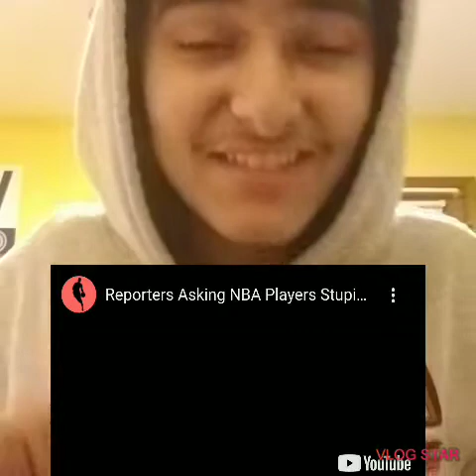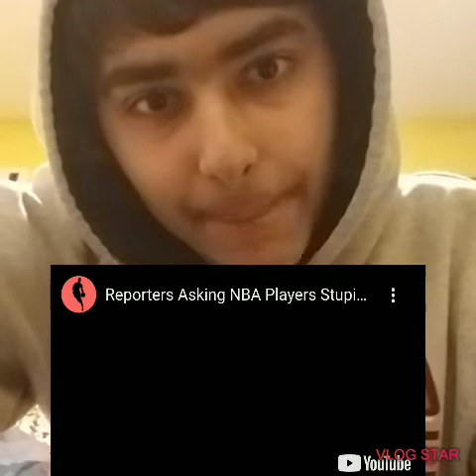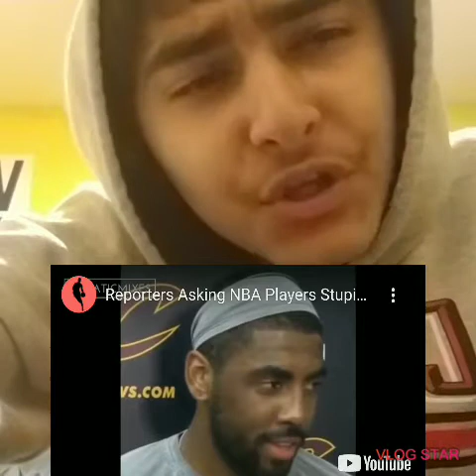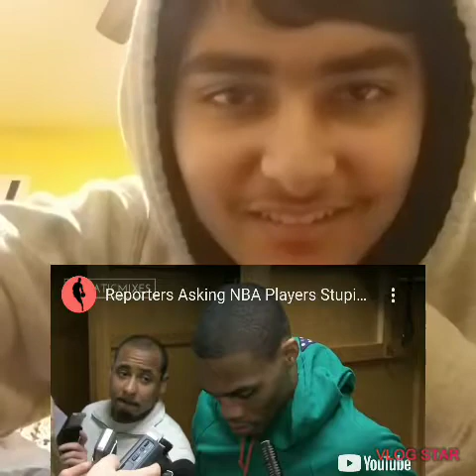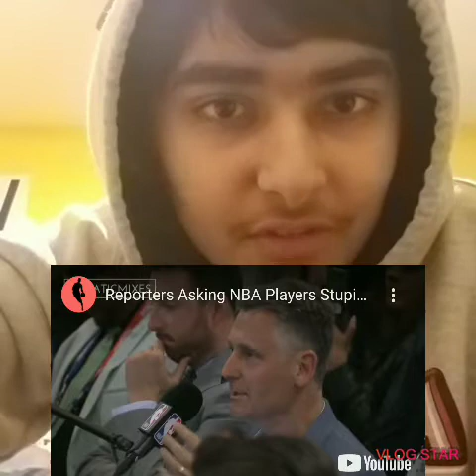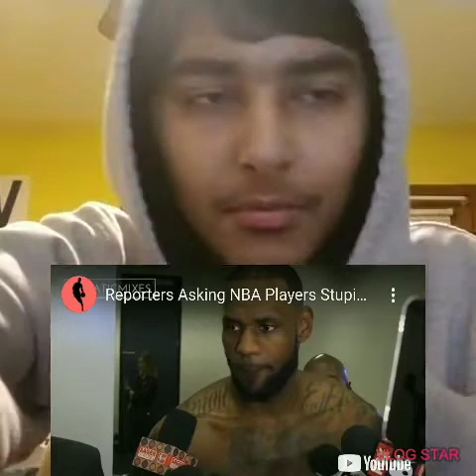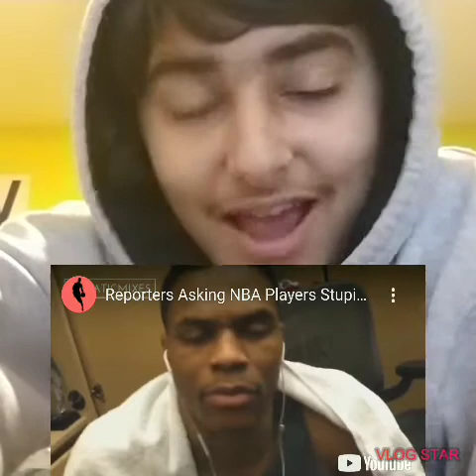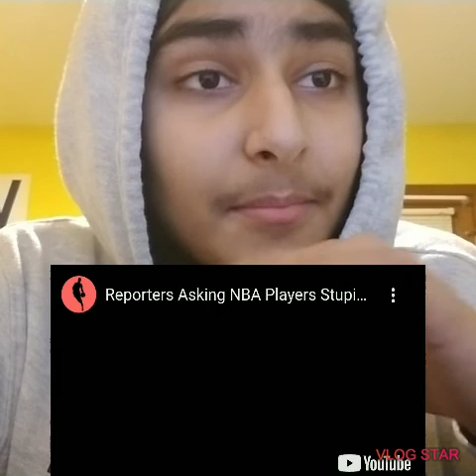Media Reporters asking NBA Players STUPID Questions! *REACTION*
THANK YOU FOR ALL THE SUPPORT! ROAD TO 100!    IN THIS VIDEO I REACT TO STUPID MEDIA QUESTIONS!